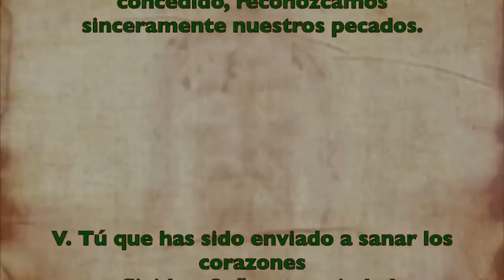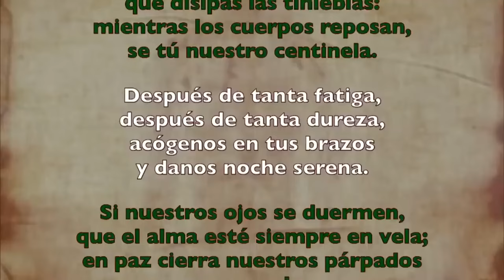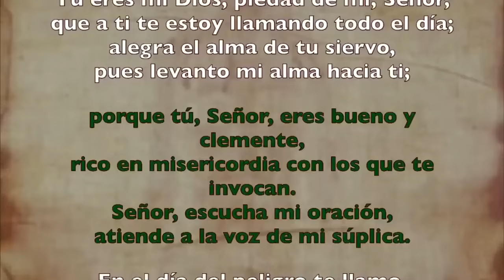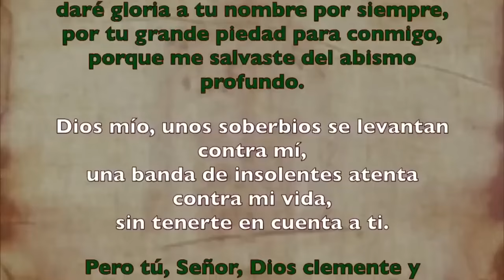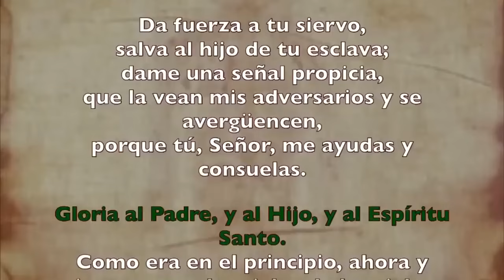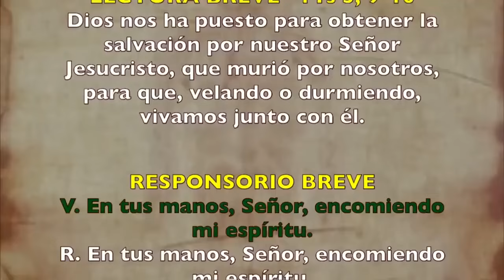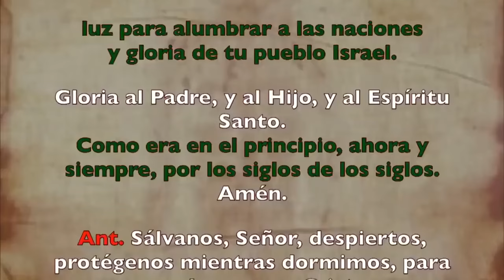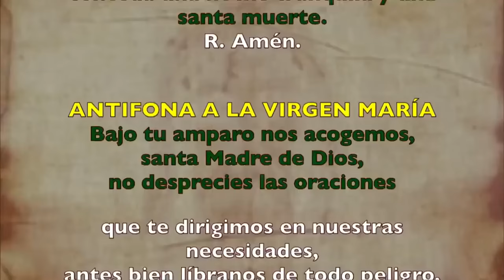Oración de la noche (Completas), LUNES 1 DE JULIO 2024 | XIII Semana Tiempo Ordinario